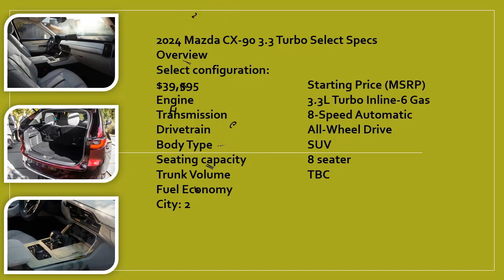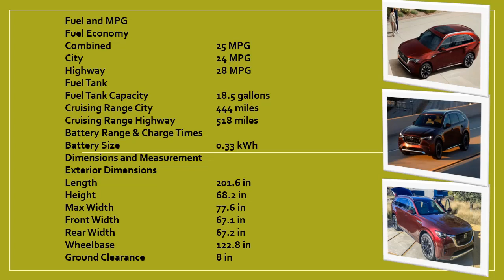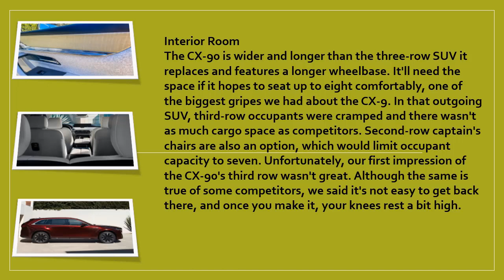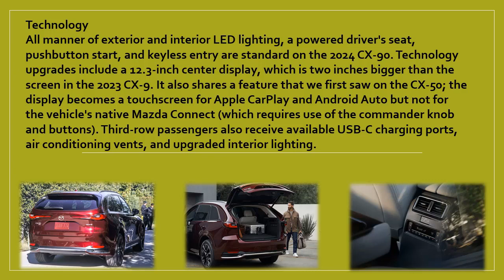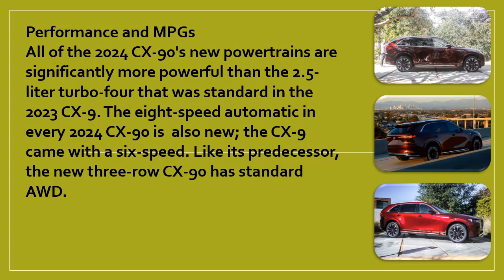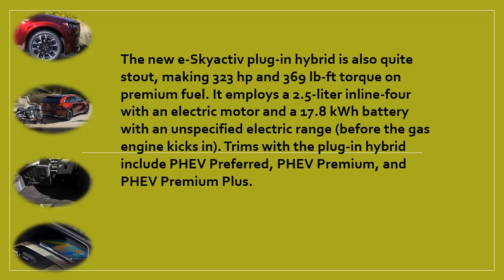All-new 2024 mazda cx90 | 2024 Mazda CX-90 Premium Plus | 2024 mazda cx-90 phev | S Premium Plus!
Hybrid cars are pleased to present:All-new 2024 mazda cx90 | 2024 Mazda CX-90 Premium Plus | 2024 mazda cx-90 phev | S Premium Plus!
Best regards.